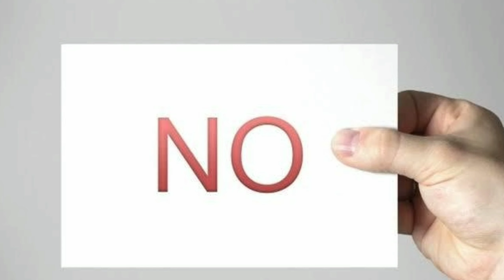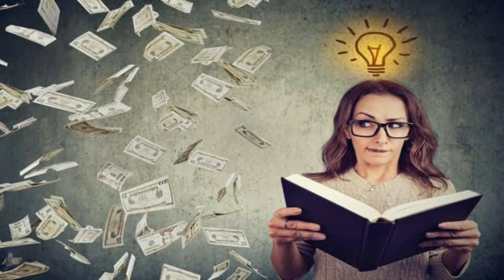School me Nahi Sekhai Jatty h ye Batte//These things are not taught in school .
motivational vidio

11 thinks in school life
School changes